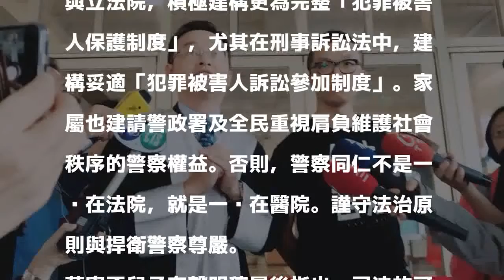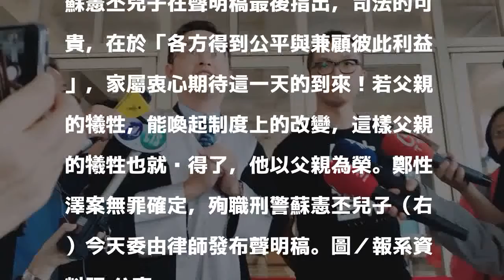鄭性澤無罪確定 蘇憲丕家屬：當天堂已撤守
鄭性澤殺警案今年10月底台中高分院宣判無罪，殉職刑警蘇憲丕家屬具狀請求台中高分檢上訴，高分檢今天駁回家屬聲請，全案無罪確定；蘇憲丕的兒子委由律師發布聲明稿，並以「當天堂已撤守」為題，呼籲法務部、司法院、立法院等機關，建構更完善的「犯罪被害人保護制度」。

發表評論評論如下。